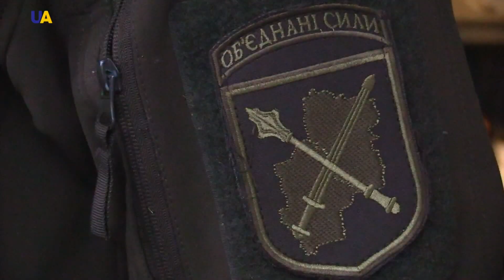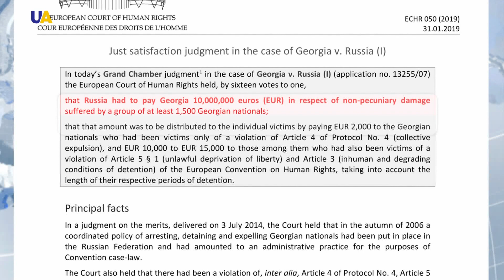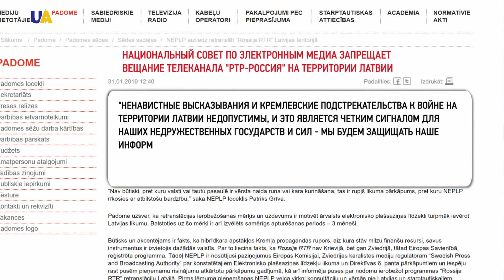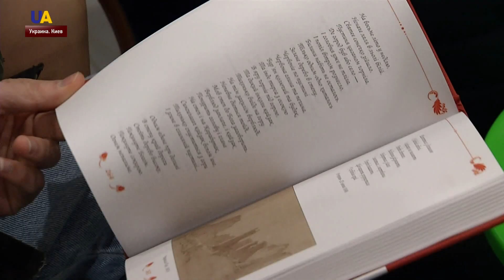Выпуск новостей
Смотрите в этом выпуске:
- За прошедшие сутки на Донбассе, российско-оккупационные войска шесть раз нарушили режим "тишины".
- Новые санкции против России за захват украинских моряков вблизи Керченского пролива обсудят Соединенные Штаты и Евросоюз в феврале.
- Европейский суд по правам человека обязал Россию выплатить 10 миллионов евро гражданам Грузии.
- Из-за антиукраинской пропаганды на территории Латвии на три месяца отключили телеканал "РТР-Россия".
- До 110-ти возросло количество погибших в результате разрушения дамбы в Бразилии.
- Интерактивную книгу "Шевченко на каждый день" презентовали в Киеве.

Новости 11:00 за 1 февраля 2019 года